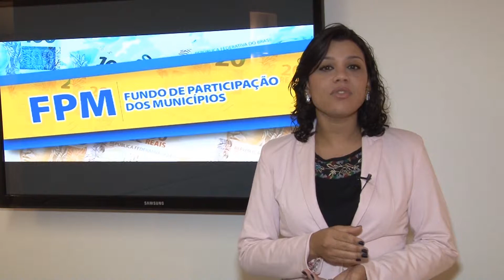Mais uma semana de trabalhos termina sem a apreciação do aumento o FPM pela Câmara e Senado